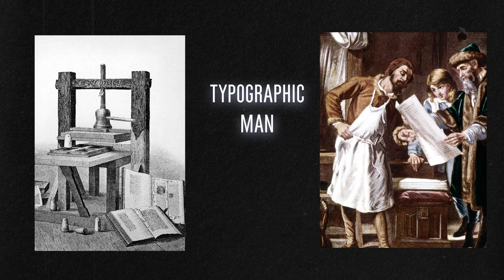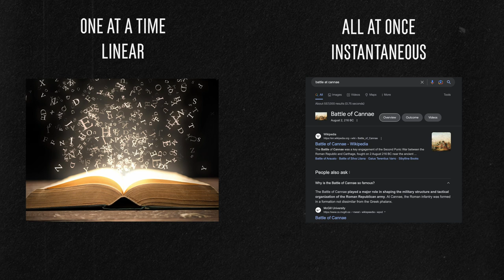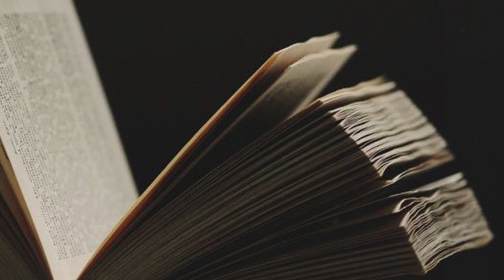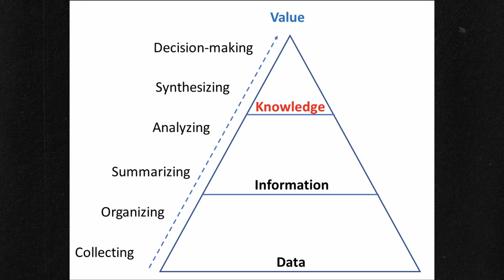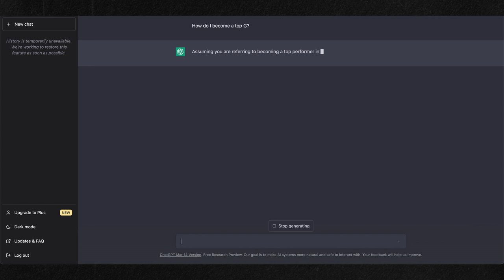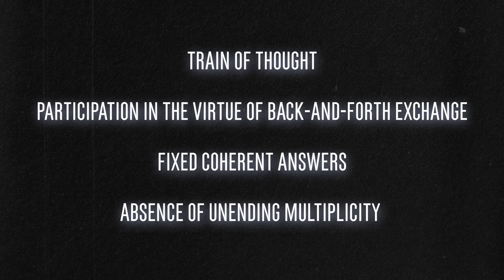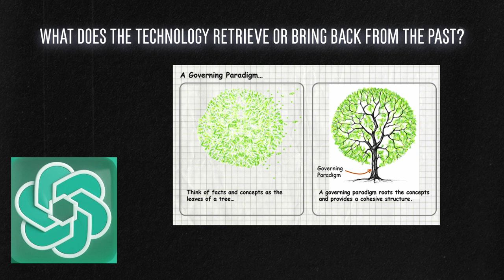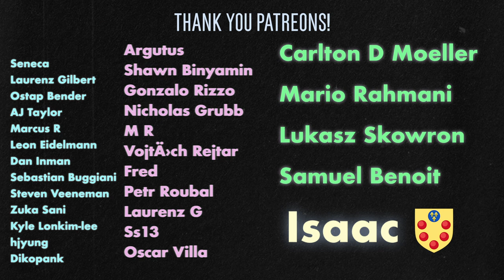Media Analysis of ChatGPT | Marshall McLuhan, Gilles Deleuze